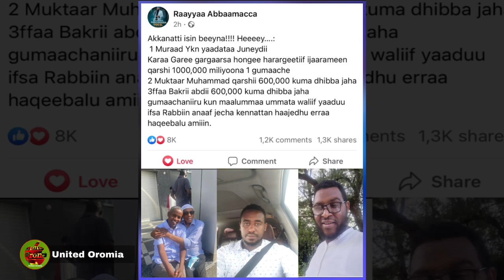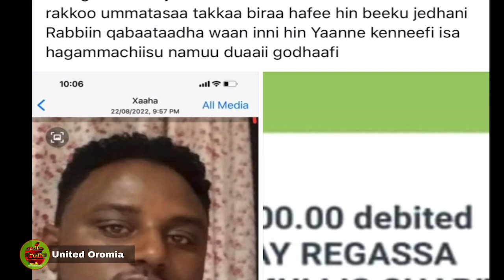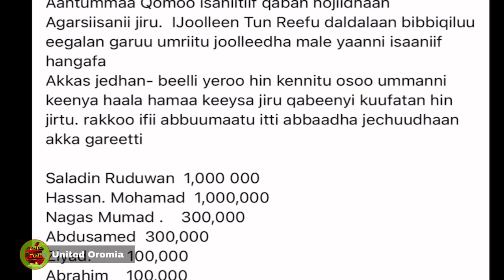Gabaasa Addaa Ummata Onnataa Akkanaa Kana qabna Hedduu Galatoomaa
Ummata Keenya Oromo kutaalee Oromia Bakka Hedduutti Balaa Hoongeetiin Miidhamaa Jiraniif Tumsi Taasifamaa Jiru hedduu Abdachiisaadha Galatoomaa Ustaazotiin teenya Hojii Boonsaa Hojjataa Jirtaniif Galanni Keessan Guddaadha